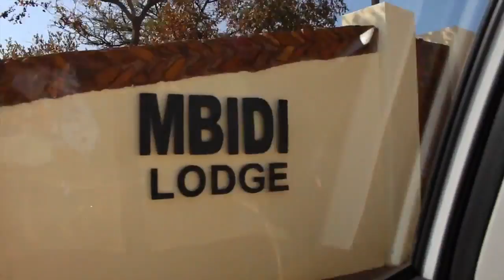Mbidi Lodge | My Trip to South Africa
WELCOME BACK ---

So once we'd booked our holiday to South Africa it kicked in that although I've lived in Africa for half my life I've never actually held a lion cub! Crazy isn't it?

The only thing my mom said that I've done is when I was about 4 I actually gave a lion my bottle through a cage at some game reserve.

If only I was still that fearless.

Anyway I suggested to the famalam that we do it and after my sister and cousin finally buckled up their courage we were off! So here it is. I finally get close and personal with one of my favourite animals.

Much appreciated love, Kayla xox